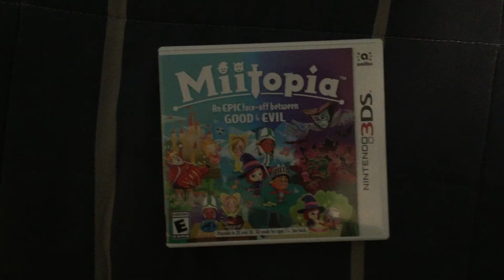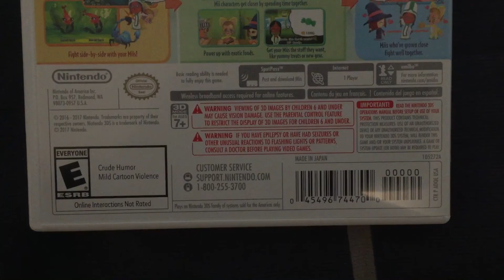Unboxing #18: Miitopia (August 14, 2017)